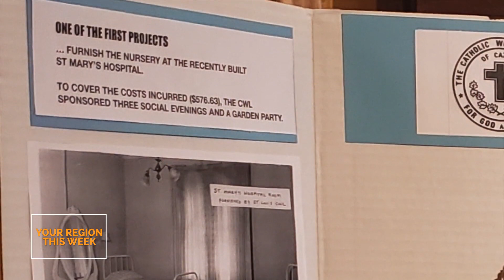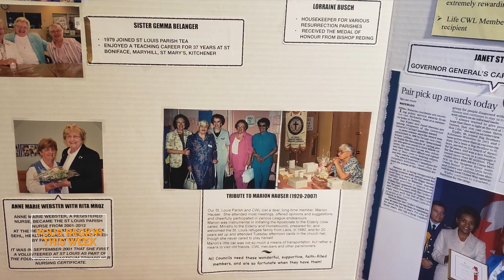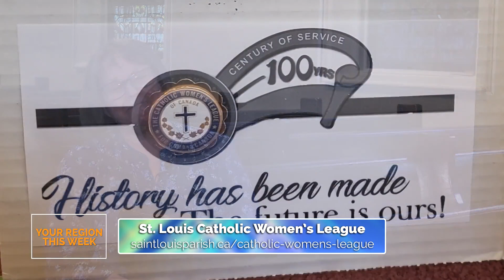St. Louis CWL Celebrates 100 Years of Community Service - Your Region This Week | Rogers tv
As the St. Louis Catholic Women's League in Waterloo prepared to celebrate a century of community service, they found a handwritten letter from a saint. Carla Fitzsimmons has more.